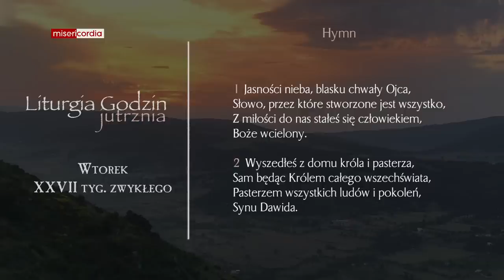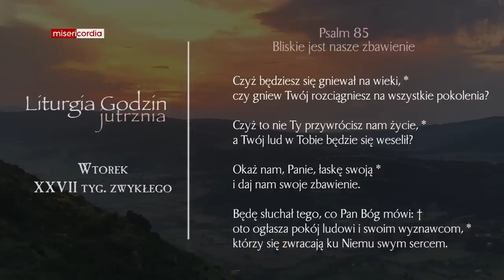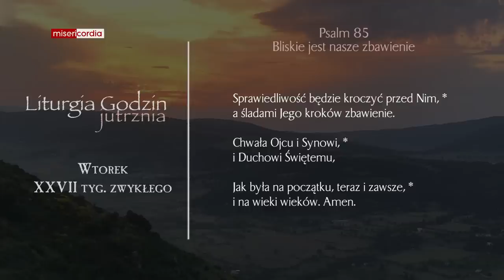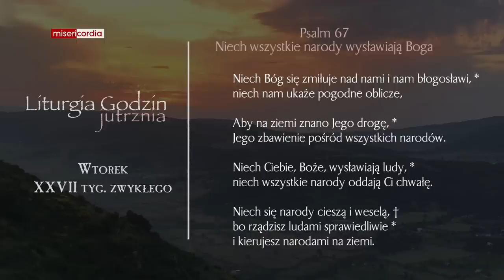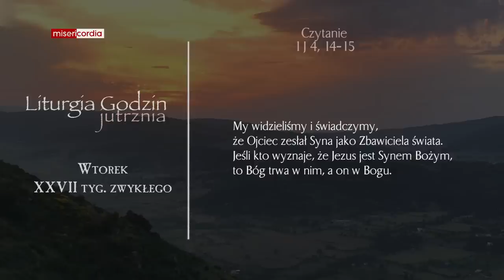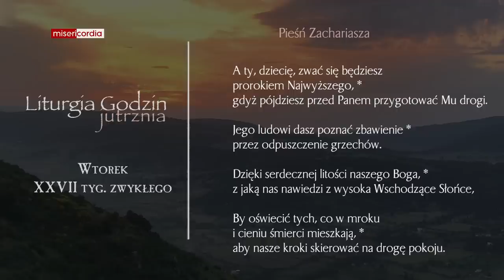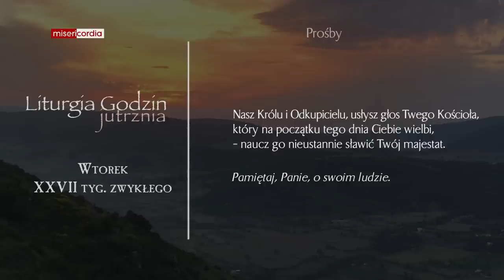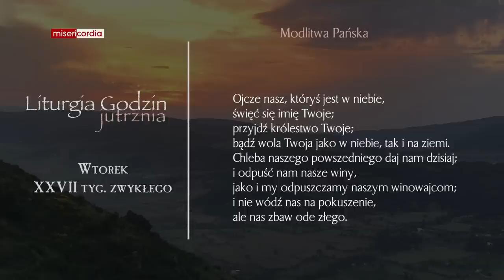Liturgia Godzin | Jutrznia | Wtorek, XXVII tyg. zwykłego